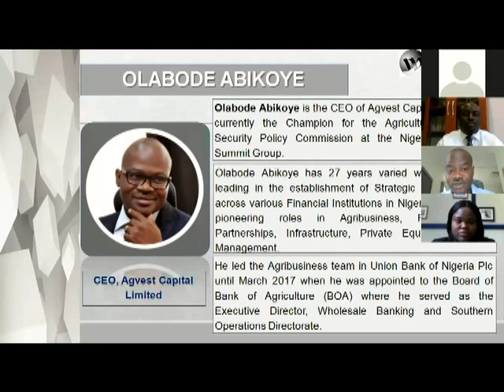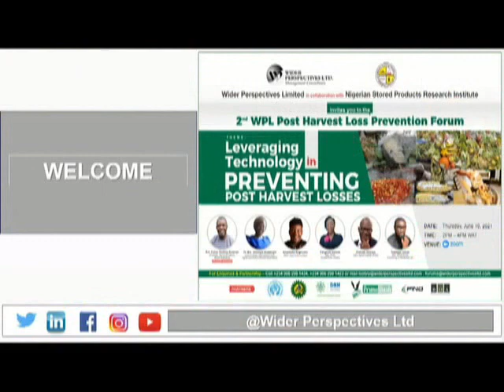In memory of Late Olabode George Abikoye (1969-2022)